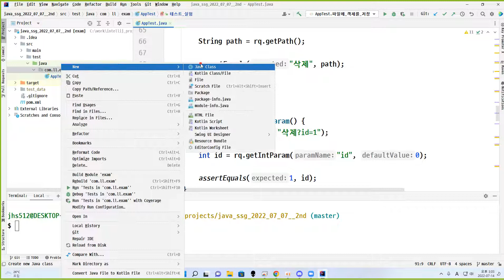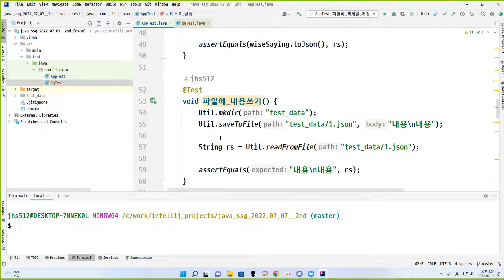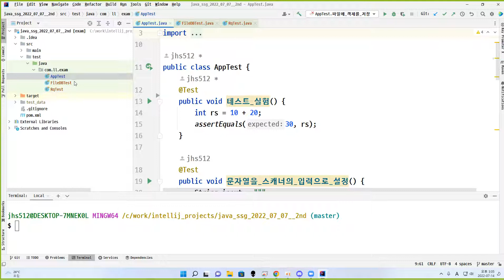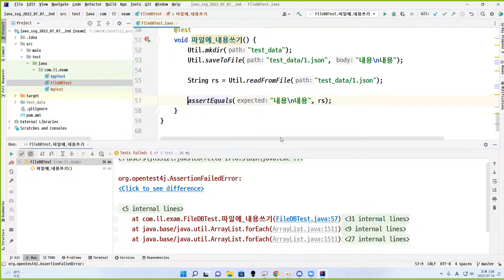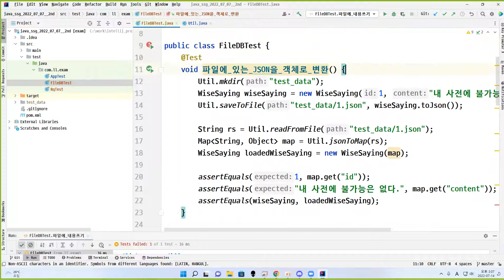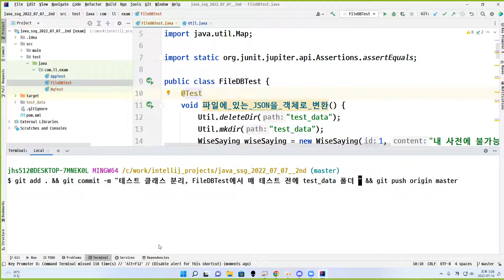22 07 14, ken 8069, 41강, 테스트 클래스 분리, FileDBTest에서 매 테스트 전에 test data 폴더 삭제